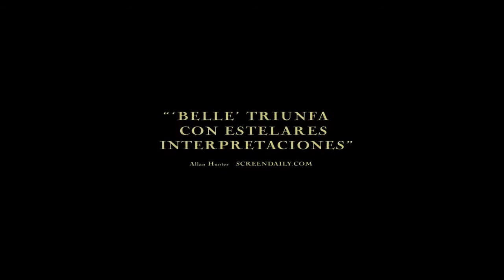Belle Trailer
Director: Amma Asante

Guión: Misan Sagay

Fotografía: Ben Smithard

Reparto:

Gugu Mbatha Raw, Tom Wilkinson, Sam Reid, Sarah Gadon, Miranda Richardson, Penelope Wilton, Tom Felton, James Norton, Matthew Goode, Emily Watson

Película basada en la historia real de una joven mestiza, Dido Elizebeth Belle (Gugu Mbatha-Raw), la hija ilegítima de un Almirante de Marina real (Matthew Goode), que es criada por su tío abuelo aristocrática Lord Mansfield (Tom Wilkinson) y su esposa (Emily Watson). Y mientras su linaje le permite ciertos privilegios, su presencia provoca también problemas sociales, mientras vive en una Inglaterra que aún permite la esclavitud.